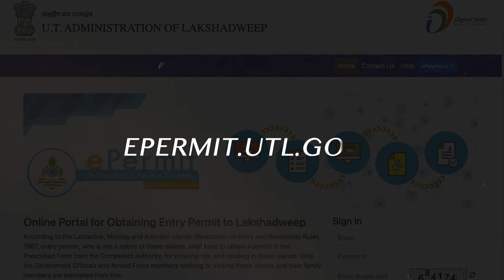Lakshadweep Tour करके दिल खुश हो गया | Lakshadweep Tour Guide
Lakshadweep Tour करके मजा आ गया | Lakshadweep Tour Guide | Lakshadweep

About this vlog : Dosto Aaj Ki Is Video Me Maine Aapko Ye Bataya Hai kI Aap Lakshdweep Tour Kaise Kar Sakte Hai Ummeed Hai Aapko Ye Video Bahut Hi Jyada Pasand Aayegi Thank You So Much.

About this channel:
To namaskar bhaiyo aur unki bahno, main hu aapka apna yogi bhai.

Dekho bhai apne bare me kya batau vaise to main ek tech video creator hu and last ke 6 years se tech video bana bana kar aapko khub gyan de diya to ab socha thoda bich bich me entertain bhi kar du kyuki apun ki life me na masti bahut hain to aap bhi vlog dekho mast raho, vayast raho or sawasth raho 😀